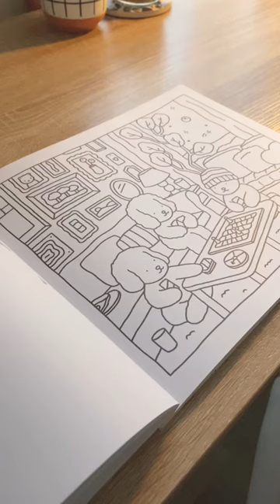This Bobbie goods coloring book is my favorite!